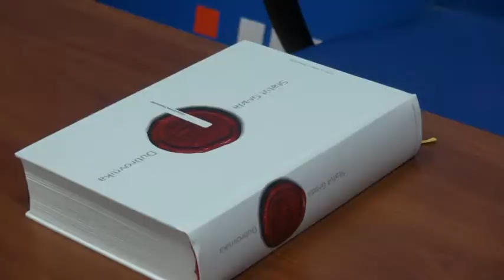NASTAVLJA SE SLAVLJENIČKA ATMOSFERA U DUBROVAČKOM HDZ-u.